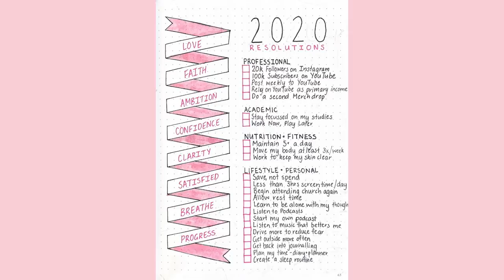2020 New Years Resolutions | Emma Stevens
Hey Guys! Here we have my New Years Resolutions for 2020 and a recap of the ones I set for 2019!